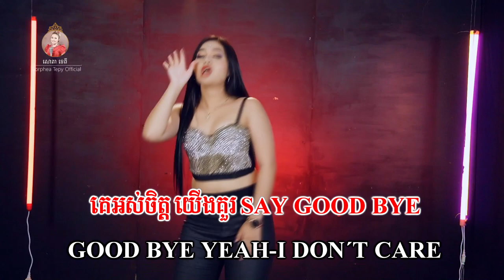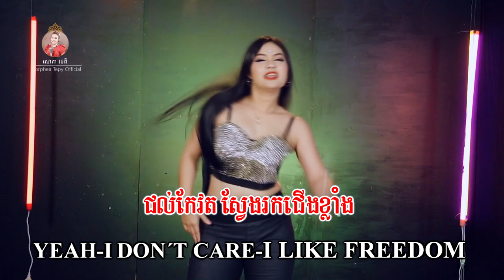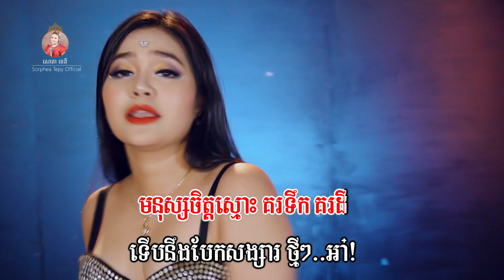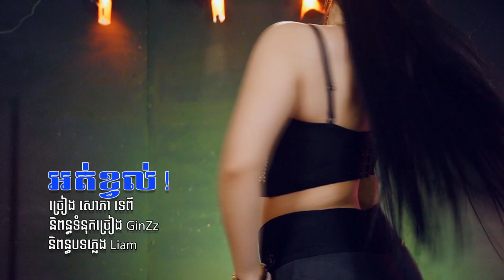អត់ខ្វល់ ភ្លេងសុទ្ធ សោភាទេពី Video Karaoke